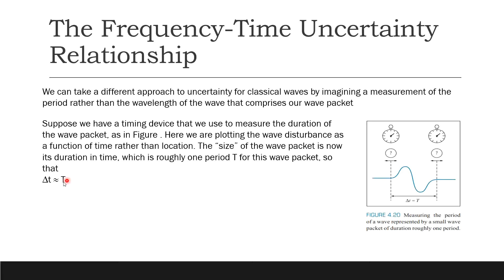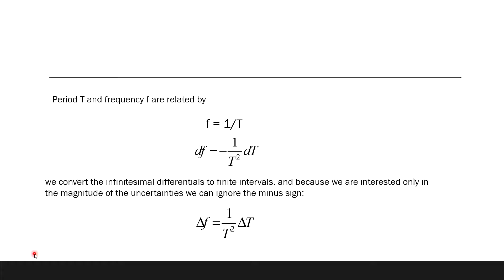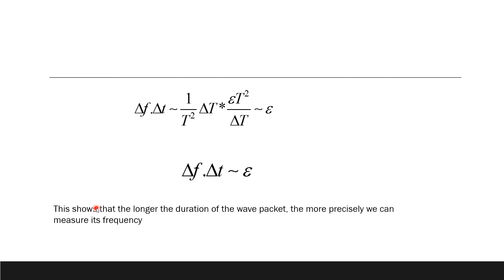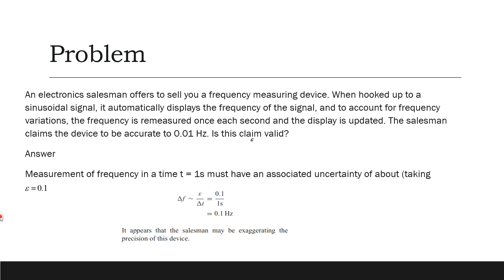Lecture 9: Uncertainty Relationship for Classical Waves, Part 2